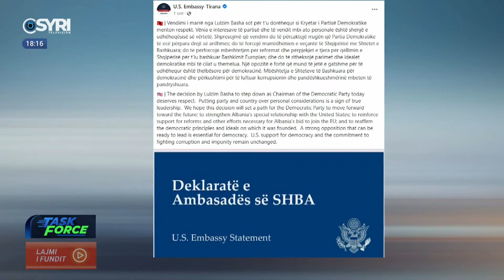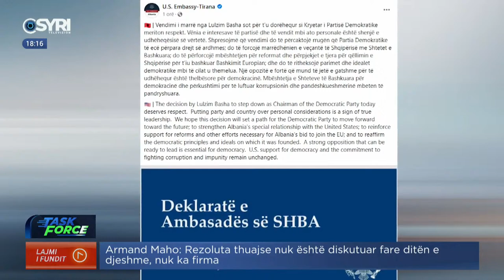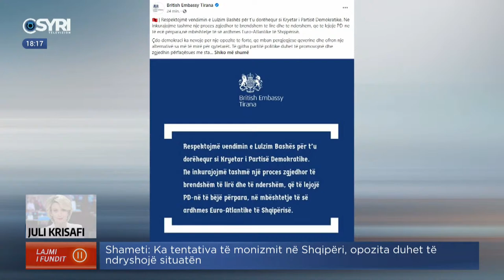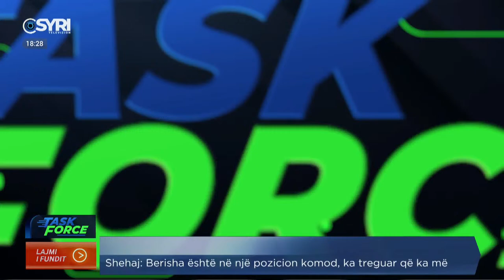'Task Force' me gazetaren Sonila Meço